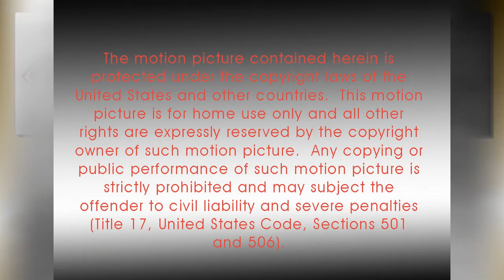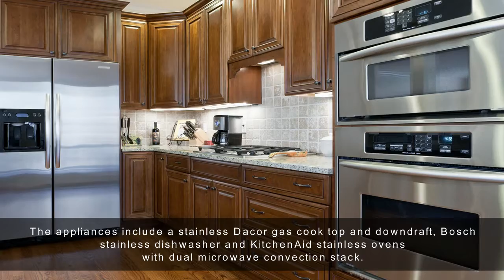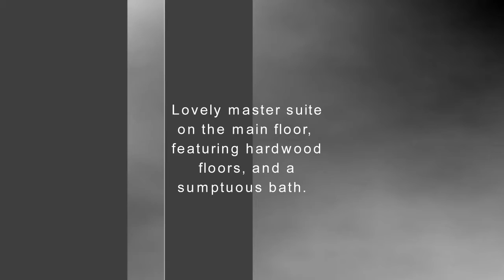718 Hawks Nest Drive Virtual Tour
Exceptional design and construction in one of the most enchanting and private settings in the Black Creek golf community of Cummings Cove. Deck wired for sound. Built by a builder who listens to the needs and desires of families, this main level master home also features a guest suite on the main level. Custom designed kitchen with stainless Dacor gas cook top and downdraft, Bosch stainless dishwasher and KitchenAid stainless ovens with dual microwave convection stack. Cherry cabinets and granite counters open to oversized keeping room with fireplace and overlooking lush, private, wooded back with old, old hardwoods! Hot water at your command with 100 gallons of continuous circulating tanks. Second refrigerator space in laundry. Andersen windows and doors. A builder who listens make a difference!  Unless otherwise noted, all photographs and virtual �Michele Winter Johnson.